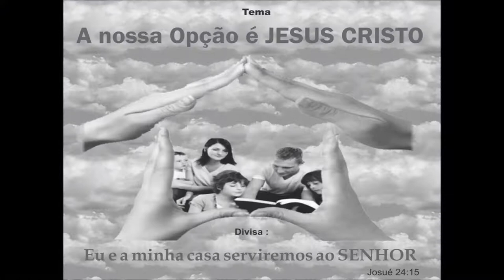IB Redonda 30 Anos - Dia 29 Parte 06/06